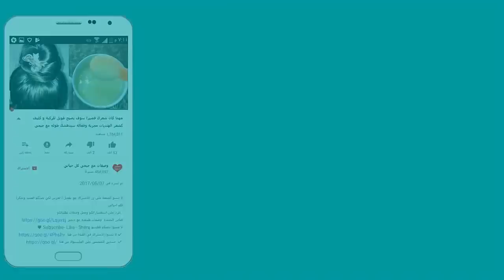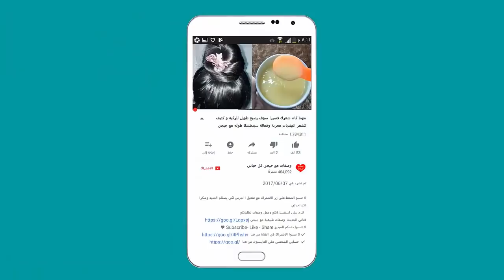معجزة تطويل وتكثيف الشعر بمكون واحد يجعل شعرك يطول بسرعة عجيبة كالبرق كشعر الهنود بدون توقف نهائى